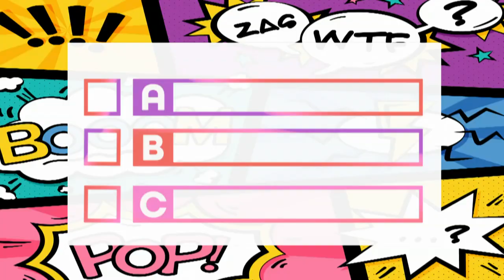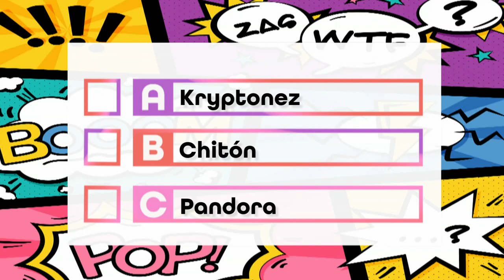Lee con La Banda | "SuperLópez'", el superhéroe patrio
Todo comenzó en 1973 cuando al dibujante Juan López Fernández, conocido como "Jan" le encargaron una historieta que parodiara a Superman.  Lo que empezó casi como una broma acabó convirtiéndose en uno de los superhéroes y personajes más célebres de nuestra viñeta.
"La Banda" es un programa televisivo orientado a niños de 4 a 14 años. Se emite los fines de semana y festivos en Andalucía TV y cuenta actualmente con 294.000 socios y 30 centros colaboradores donde los miembros del club presentan el carnet y obtienen ventajas.

En CanalSur Más tienes todos los programas de “La Banda” y las recomendaciones sobre lecturas